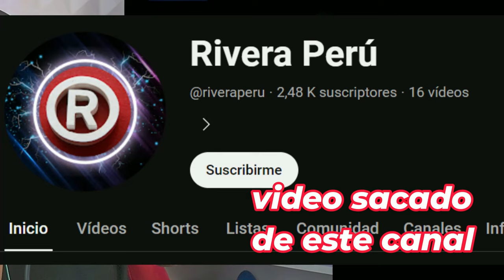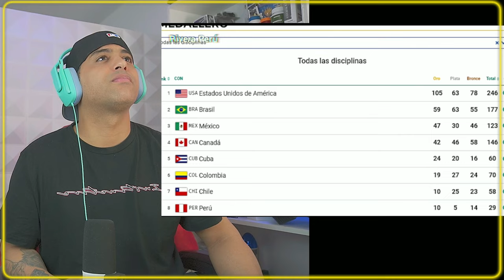"PERÚ se Despide con Gloria: su Mejor Puesto en el Medallero de los Panamericanos"